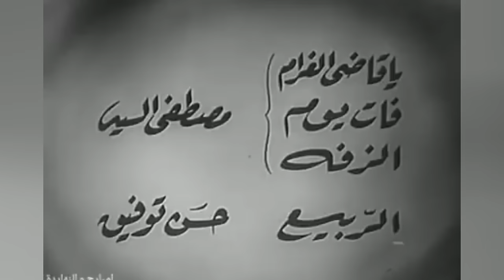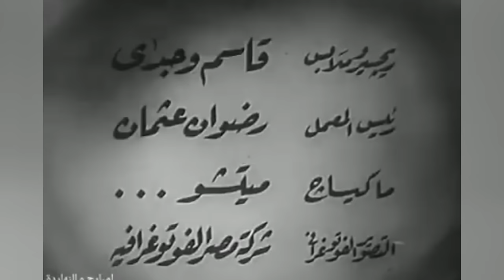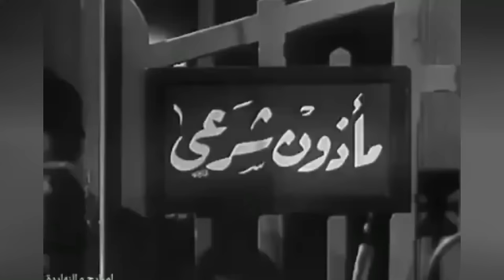الفيلم العربي " نرجس" - بطولة محمد فوزي وإسماعيل يس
قصة الفيلم:
نرجس الابنة الوحيدة لأبوين أثرياء، يفقداها في ظروف غامضة ويلتقطها رجل متوسط الحال فيتكفل بها ويرعاها حتى تصير فتاة جميلة شابة يربط الحب بينها وبين شاب فقير، يدل أحدهم أبويها على مكانها فيستدلان عليها ويعيداها، يتقدم إليها شاب من أسرة ثرية ولكنها ترفضه لارتباطها القديم الذي يحتقره الوالدان

طاقم العمل:
نور الهدى  محمد فوزي  زوزو ماضي  فردوس محمد  عزيزة حلمي  إسماعيل يس

إنتاج 1948